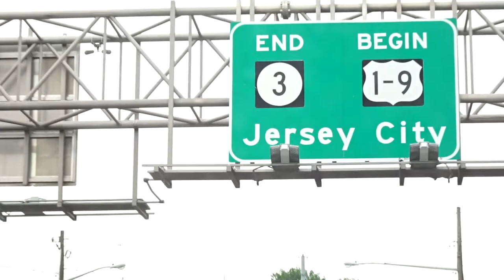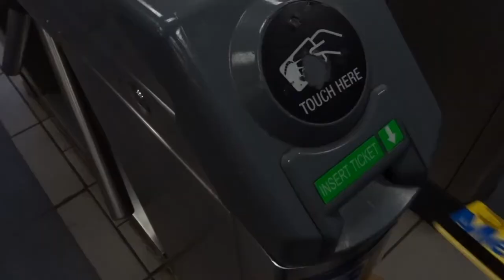GREG HENRY 2: LOST IN NEW YORK | First time in NYC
We took a quick trip into NYC and rode the Brooklyn Banks, some jibby spots and had some antics.